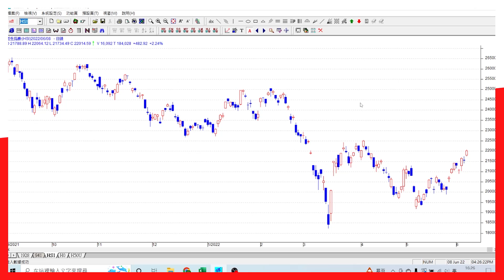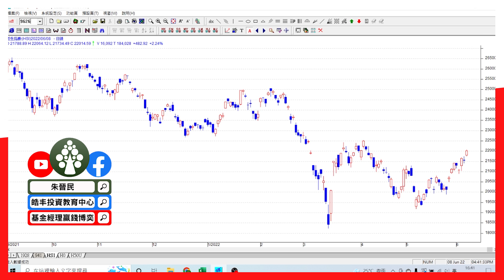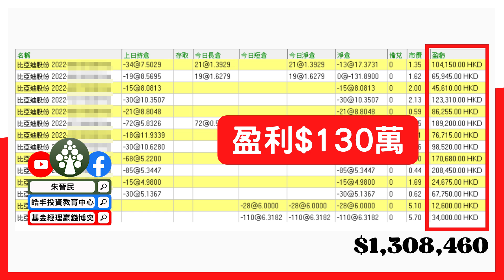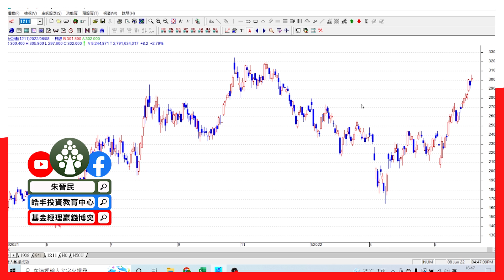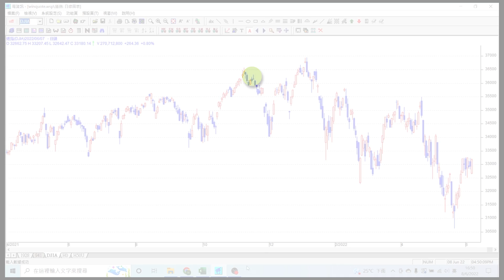【2022.6.8】 比亞迪能否續航成新股王? | 你錯過了升市嗎? | 恒指短線走勢 | 港股美股短線分析 | 朱晉民贏錢博奕策略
【朱SIR股票群組+簡易網上精選課程!!】
想更貼市 更貼近朱SIR?
歡迎報名我們的「簡易網上精讀課程」

我們會於每星期一發放精選股票分析影片
以及可以加入我們股票群組的大家庭，和朱SIR一起博奕!

(6月份迎新優惠，只需要$400咋~ 6月10日就截止報名啦)

【朱SIR免費投資講座!!】
皓丰朱晉民「港美權」全方位投資教學講座
任何市況都能夠保持盈利的三核心投資模式

歡迎點擊以下連結，了解更多關於皓丰嘅免費投資講座